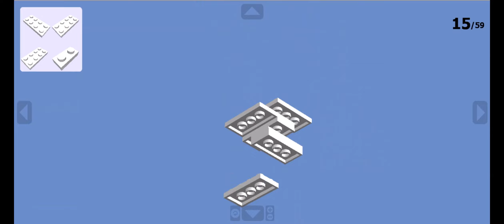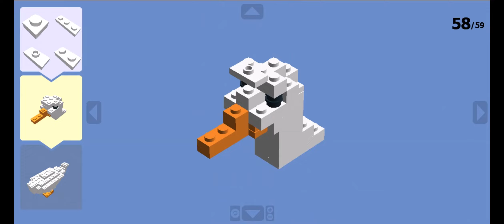Lego Duck & Baby Duck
"Nano Meets Lego: Building Adorable Duck & Baby Duck! 🦆🧱
Prepare for a delightful collision of two miniature worlds as we craft an adorable Nanoblock-inspired Duck and its tiny duckling using Lego Digital Designer! In this captivating video, we bridge the gap between these two beloved building systems to create these charming avian figures. Watch as the Lego bricks seamlessly come together, capturing the cuteness of the Ducks in larger-than-life detail. Whether you're a Nanoblock enthusiast, a Lego lover, or simply intrigued by the fusion of miniature creativity, this video is a must-watch. Let's celebrate the art of tiny construction and bring these Ducks to life, one brick at a time!"